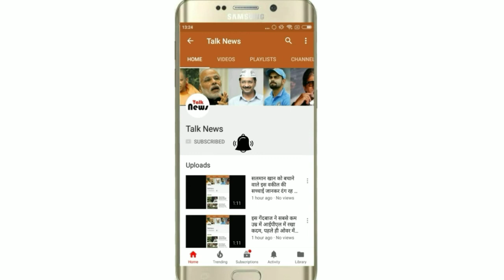UP-दिल्ली व हरियाणा के लाखों लोगों के लिए खुशखबरी, अब 8 लेन होगा यमुना एक्सप्रेस-वे